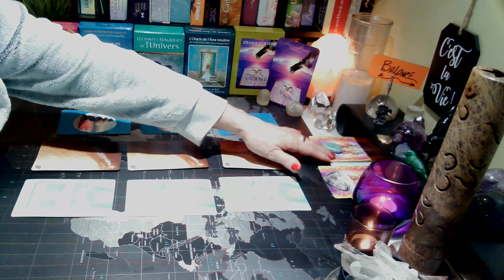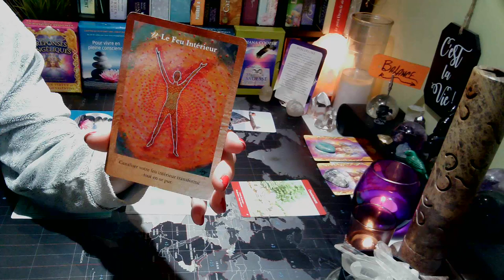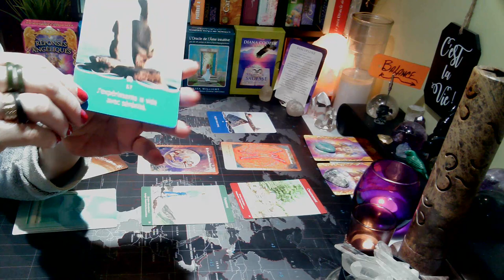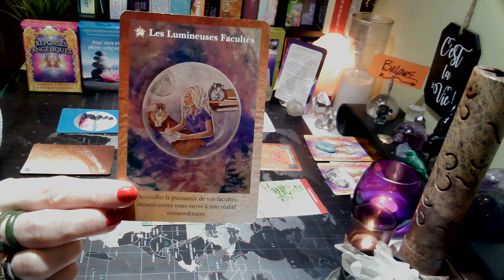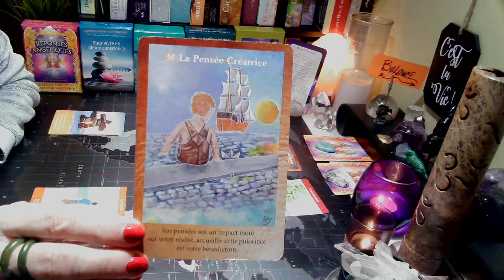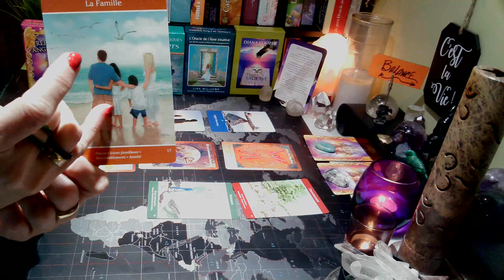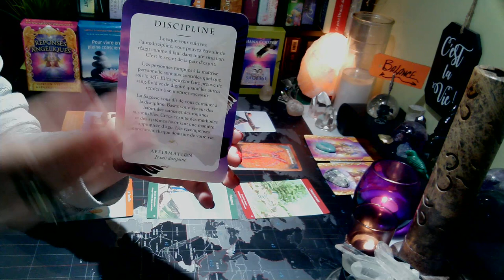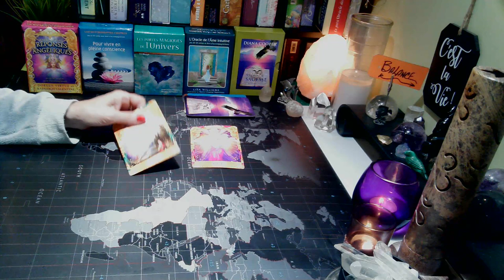BALANCE | L'autodiscipline est le secret de votre paix d'esprit! | 1er au 15 juin 2023